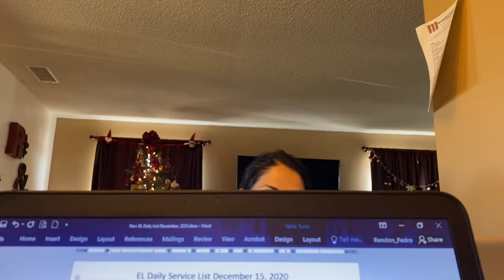My Baby Is Officially Black Belt (Kukkiwon) recognized! 🥋🥋🥋